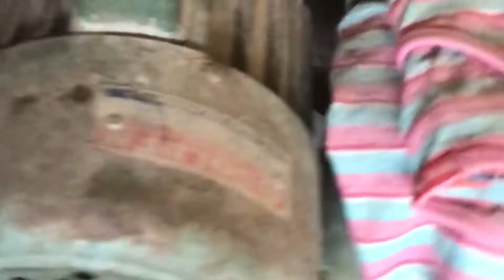The Spooky House Of Kittens | Trailer | Oh My My Pets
Editor: IMovie
Stars: Raspberry, Pie, Shadow & Snickers
Cast:
Four Kittens: Pie, Shadow, Raspberry & Snickers
Mother Cat: Honey

I just thought that maybe a cute, funny, but thriller trailer would be great. My four cute little kittens are the stars of this trailer. I hope you enjoy.